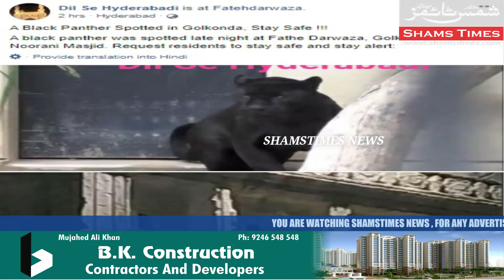VIRAL VIDEO | GOLCONDA LANGER HOUSE NOORANI MASJID KE KHAREEB BLACK PANTHER (TENDUA) DEKHA GAYA .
GOLCONDA LANGER HOUSE KE PAS NOORANI MASJID  KE KHAREEB BLACK PANTHER (TENDUA) DEKHA GAYA .